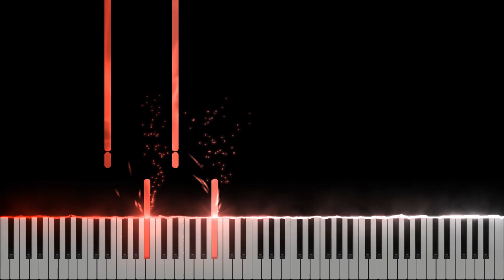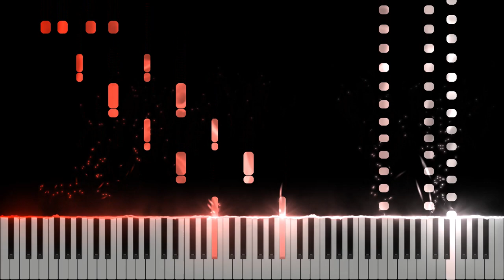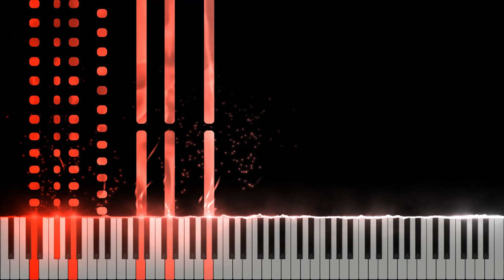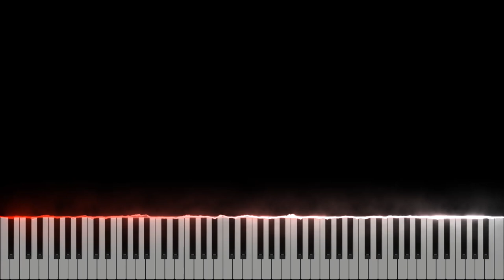Liszt - "Après une lecture du Dante: Fantasia quasi Sonata" - 100 SUBSCRIBERS SPECIAL - piano, S.161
This is the famous sonata in one movement, by Franz Liszt, commonly called the "Dante Sonata." Liszt composed this after reading a poem called "The Divine Comedy," by Dante Alighieri. It is a part of Années de pèlerinage II (Years of Pilgrimage).
There are two main parts of the piece. The first  is a chromatic theme in D minor, to represent the crying of souls in Hell. This theme uses a lot of tritones, also known as the "Devil's interval." The second them is a lyrical chorale in F-sharp major, to represent the joy of souls in heaven. Liszt commonly used D minor for music relating to death, like his "Totentanz." He used F-sharp major for more uplifting pieces, like "Bénédiction de Dieu dans la Solitude."

Thank you for 100 subscribers! It wouldn't have been possible without you!
Next special video at 200!